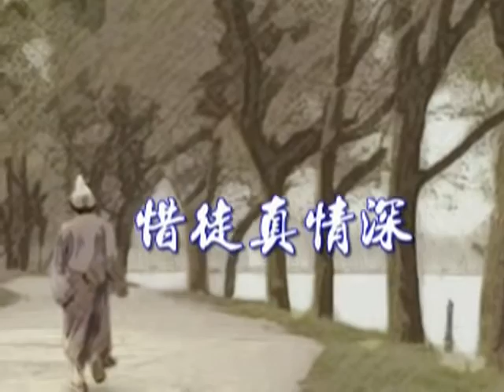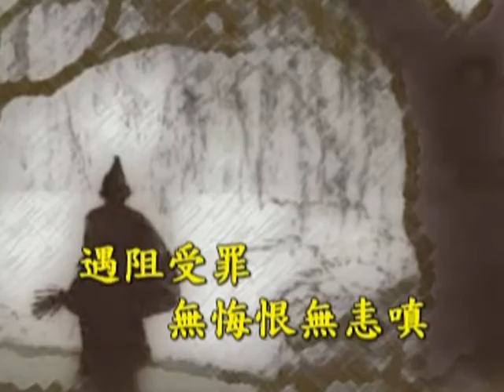國語善歌 活佛老師慈悲 惜徒真情深